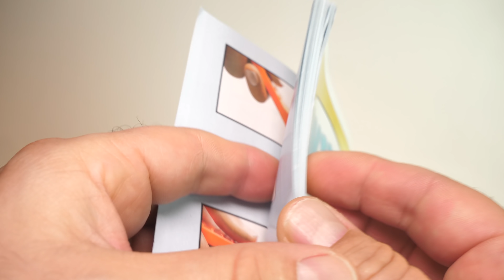Review: LEGO Ligusterweg 4 (Harry Potter Set 75968)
Ich arbeite mich weiter durch die neuen Harry Potter Sets von LEGO 2020. Wobei auch der Ligusterweg 4 bzw. 4 Privit Drive eine wahre Freude ist. Viele Details, lustige Funktionen, (fast nur) schöne Minifiguren. Passt.

Werbung 2: Jetzt über folgenden Link bei Amazon LEGO-Produkte (oder andere Produkte) kaufen und damit die Klemmbausteinlyrik untersützen